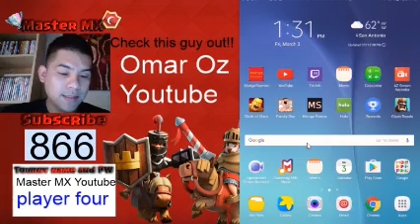Troll Deck part 2/500 gem Tourny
Alright you guys 2nd part to the troll deck video i had made and the password to tourny good luck everyone and be ready for big tourny coming this weekend.